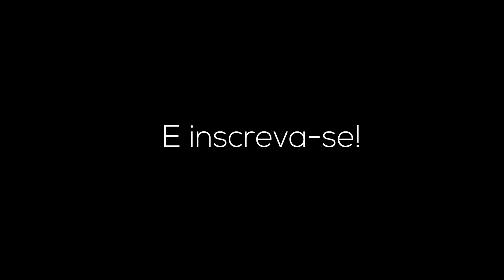ELA REBOLOU NA MINHA FRENTE! (TROLL)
SEJA MEMBRO E FIQUE POR DENTRO DE TUDO SOBRE CASAL CANALHA!